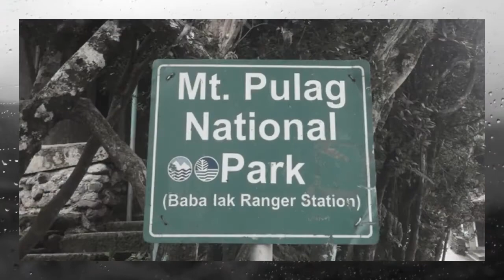Mt. Pulag Adventure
On behalf of: Soundly Music, LLC